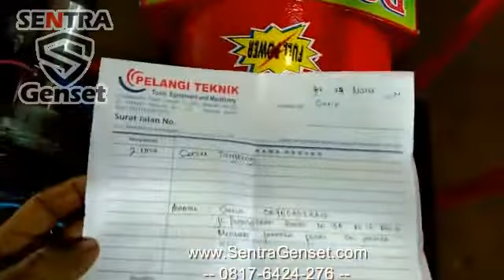TEST Genset DONGFENG 15 kva 3 phase [0817-6424-276] SentraGenset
Genset DONGFENG 15 kva 3 phase
Genset Dongfeng 15kva 3phase stater elektrik, include aki
penggerak diesel 24hp. tersedia 3 phase atau 1 phase
Spesifikasi :
- Generator :Alternator Dongfeng STC15
- Maximum output :15kw
- Reted output :12kw
- Voltage :380volt /3phase / 220 volt 1 phase
- Power factor :0,8
- Speed rpm :1500 rpm
- Curent amper :27,1 a
- Diesel penggerak ;24hp
- Tipe diesel :Dongfeng S1115
- Tipe :4langkah
- Sistem pembakaran :Pengabutan langsung
- Jumlah cylinder :1 cylinder
- Tenaga maximum rpm :24hp /2200rpm
- Tenaga rata2 :22hp /2200 rpm
- Sistem pendingin :Air dan hoper
- Cara menghidupkan : stater
- Kapasitas tangki solar :18Liter
- Kapasitas tangki air :21Liter
- Rangka :Sasis rangka roda 6inchi

Sentra Genset adalah supplier Genset dan Alat Teknik berpengalaman yang berlokasi di Pergudangan Kavling DPR Blok C no 94, Cipondoh, Tangerang, Banten, Indonesia.
Kami melayani permintaan genset di seluruh nusantara. Kami menyediakan berbagai macam range dan jenis Genset, baik genset diesel ataupun genset bensin dari 2000 Watt sampai 3000 KVA (Tipe Genset Portable, Tipe Genset Open, Tipe Genset Silent, Tipe Genset Lighting Tower).

Pastikan memilih kami untuk solusi genset Anda untuk solusi Genset Terbaik.

Terima kasih atas kunjungan Anda dan jangan ragu untuk menghubungi kami di no HP atau WA 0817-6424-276 apabila memerlukan bantuan.